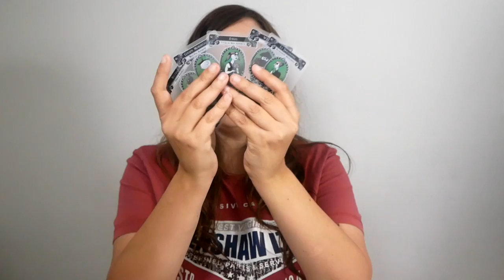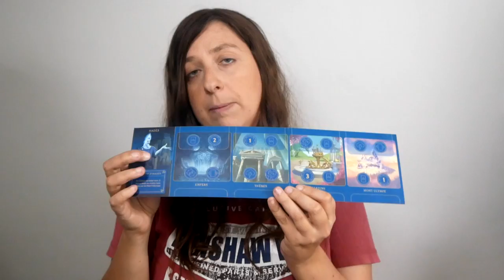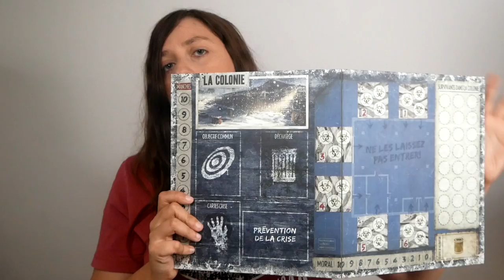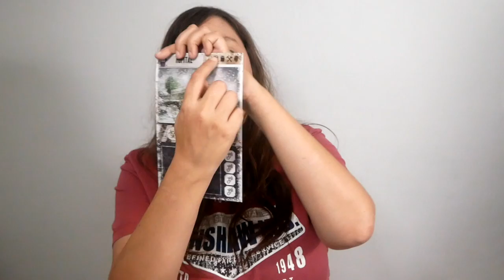5 JEUX pour votre soirée d'Halloween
Dans cette vidéo, je vous propose 5 jeux de société à sortir pour votre soirée d'Halloween !

00:00 Intro
02:10 Gloom
07:03 Frayeur
10:33 L'auberge sanglante
13:55 Villainous
19:39 Dead of Winter
27:13 Conclusion